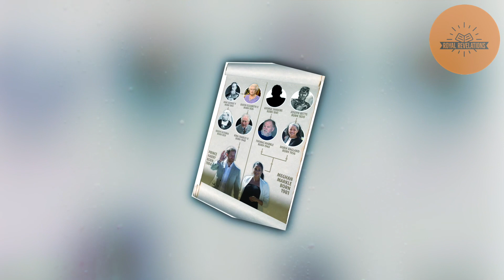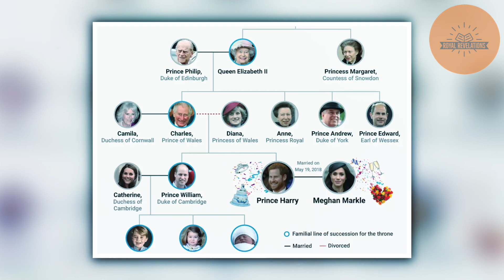JUST NOW! Arch!e's Descent to Marquess of Bath Triggered by Compelling DNA Evidence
Following the debated Succession Bill on Monday, Archie has been downgraded to the Marquess of Bath title. The DNA results, confirming the lineage, were presented in line with Volume 744 of the Succession to the Crown Bill that was discussed on March 13, 2023. This bill states that for an individual to be in line for monarchy succession, they must be born from the body of a royal member's spouse, with parentage from a person of Royal Blood. Additionally, the rightful heir must be born from an egg provided by the spouse, in a lawful marriage, adhering to common law principles.